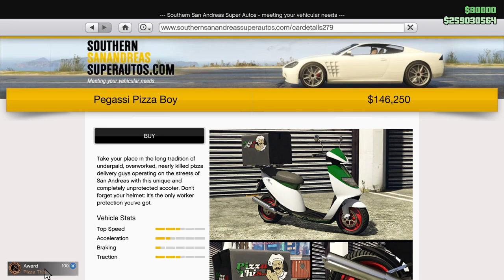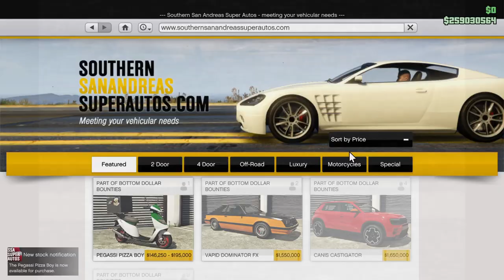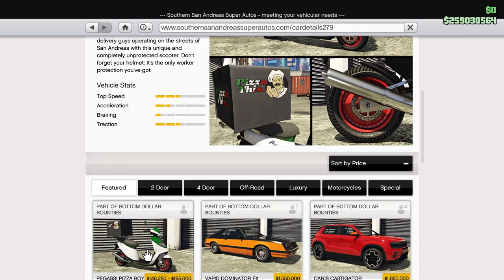Pizza! Pizza! Delivering Pizzas for "Pizza This!" You Want a Pizza This? Let's Play GTA5 Online!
In this one I deliver pizzas!

This addition to the game is a nice throwback to older GTA games where you do mini-missions like this. Very nice for those with the capacity for nostalgia, and possibly better paying than the new Madrazo missions. Plus there's no entry cost. Just walk up and deliver pizza. Great for new players who need some cash! You don't even need to buy the special scooter!

Good, low stress +stuff.